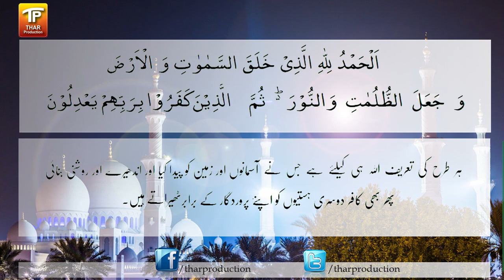Surah Al Inaam - Ayat 1 - Tilawat - Urdu Translation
Surah Al Inaam - Ayat 1 - Tilawat - Urdu Translation koyal @TharProductionPak